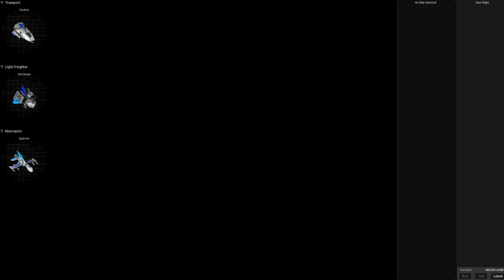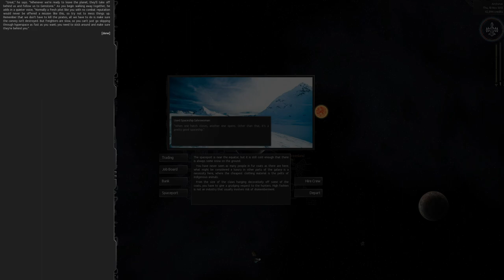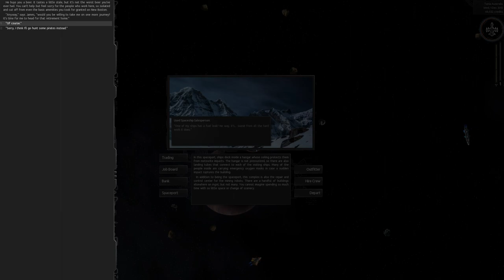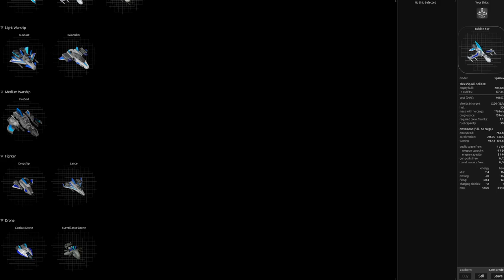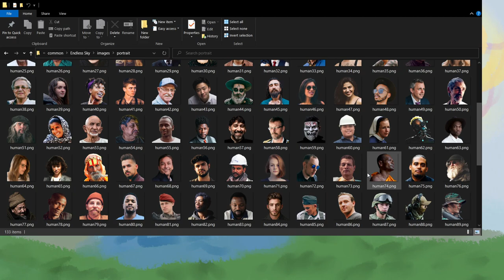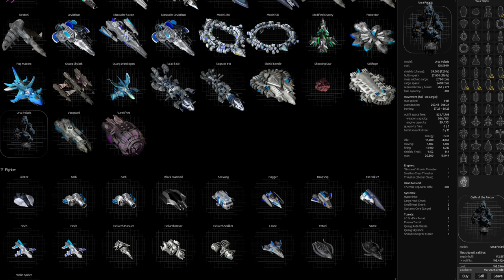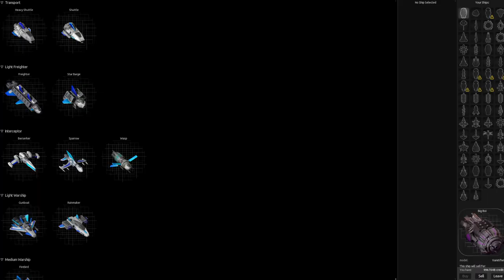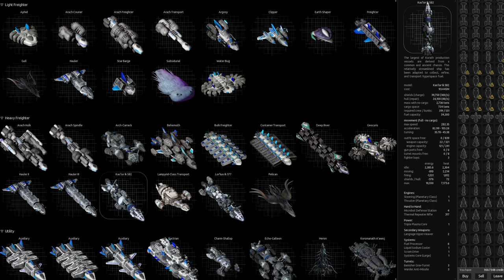not starfield footage 2023 ft. official Space Force analyst interview (only for space enthusiasts)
Hey fellow Space enthusiasts, this is an interview with a member of Space Force! Playing a space game you might not recognize! Hope you enjoy!

adding for searchability in 2023
tccasanova april 1st April first april fools april gets fooled

MEGA FAN! ($20.00+)
Piss

Tags used:
space enthusiast space force spaceforce starfield starfield leak endless sky Starfield - Topic Starfield official early access endless sky mods starfield mods Space Force to Defer Conflict Official Teaser US Military Military Branch 2023 US Space Force Open World Fleet Building Sci Fi Trading Sim Space Sim Kerbal Space Program Kerbal Space Program 2 Early Access Release

Some system specifications:
GPU: GeForce RTX 3060 Ti
CPU: Intel(R) Core(TM) i7-9700F CPU @ 3.00GHz
Memory: 16 GB RAM (15.94 GB RAM usable)
Current resolution: 1920 x 1080, 60Hz